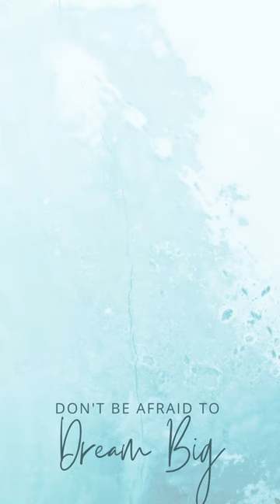UPSC/APSC Aspirants 2023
DEORI AUTONOMOUS COUNCIL’S SCHOLARSHIP SCHEME FOR CIVIL SERVICES (UPSC/APSC) ASPIRANTS, 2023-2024